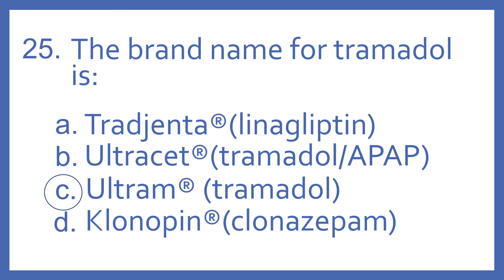Top 200 Drugs Practice Test Question - the brand name for tramadol is (PTCB PTCE NAPLEX NCLEX test)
Top 200 Drugs Practice Test Question 25 - The brand name for tramadol is: Individual practice test questions from my Top 200 Drugs Quiz #1 Video based on my Top 200 Drugs Flashcards with Audio. For pharmacy students, pharmacy technicians, and nursing students preparing for NAPLEX, PTCB PTCE, or NCLEX.